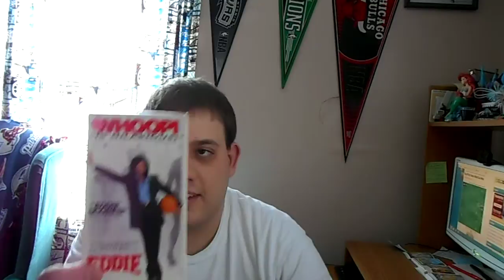My Basketball Movie Collection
I Will Now Show You My Basketball Movie Collection. I Have The 1988 VHS Of Hoosiers, The 1996 VHS Of Celtic Pride, The 1996 VHS Of Eddie And The 1997 VHS Of Space Jam! These Movies Were Excellent And Focused On Basketball In Either A Funny Or Emotional Way.